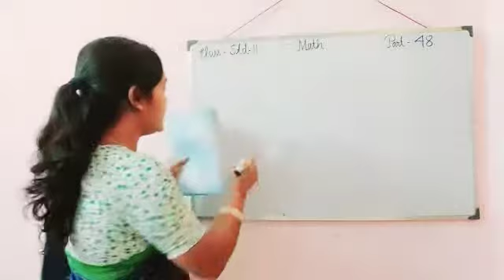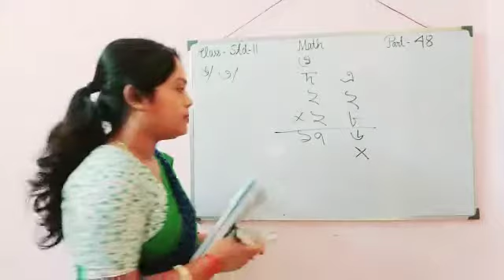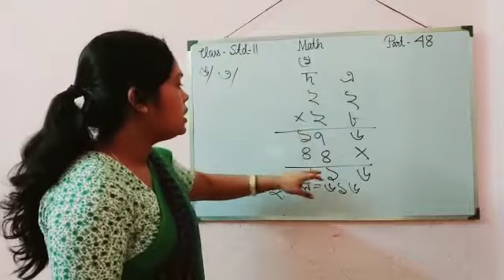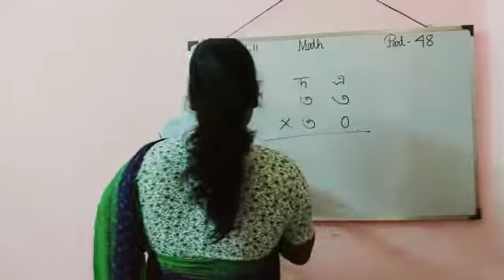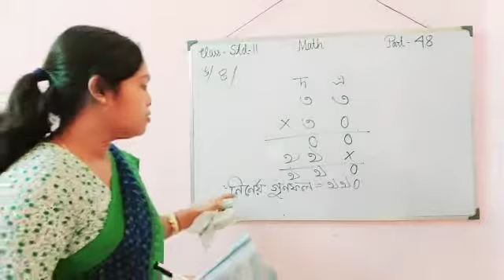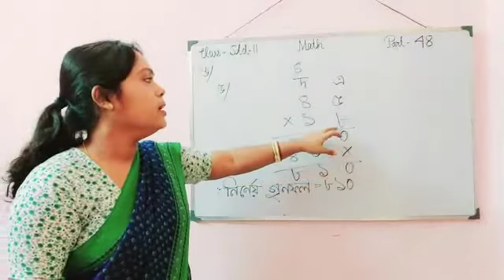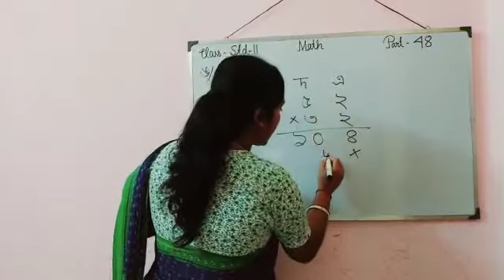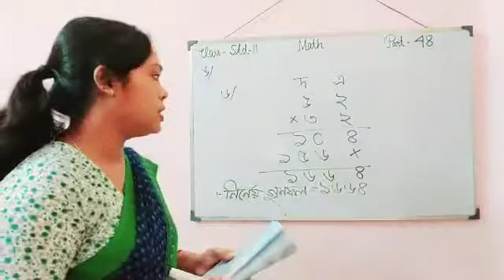E Class, Mathematics, Std-ll(48),2021.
Mathematics, Std-ll(48),2021.